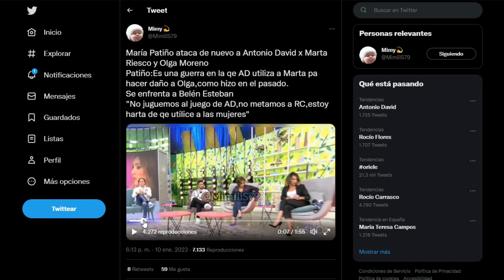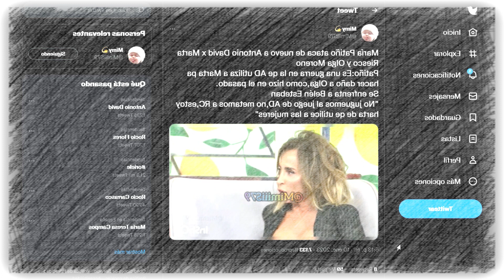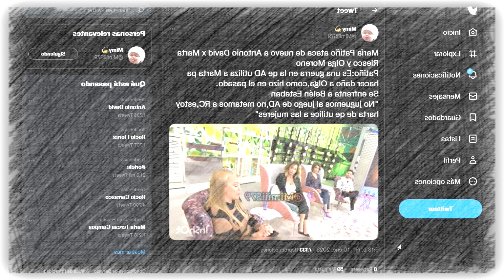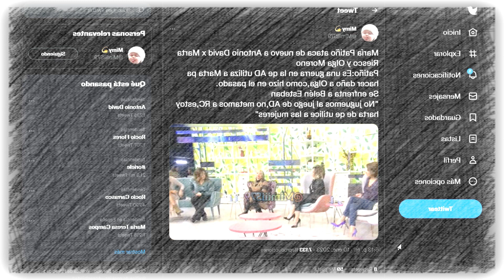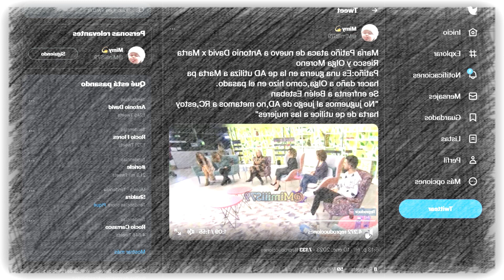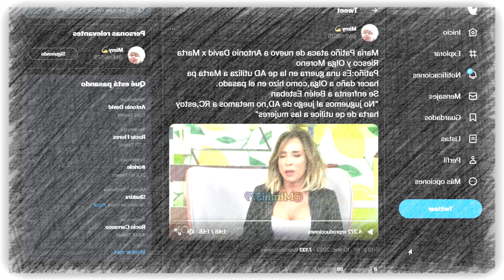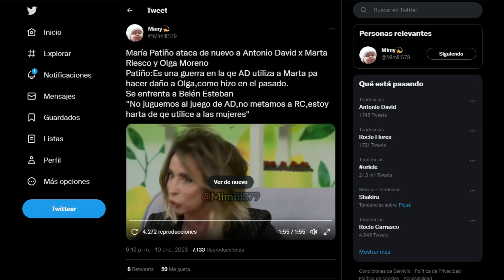BRUTAL ATAQUE de María Patiño en Sálvame a Antonio David Flores por Olga Moreno